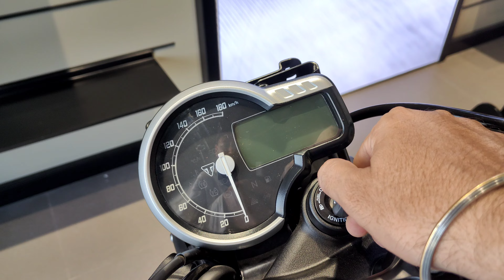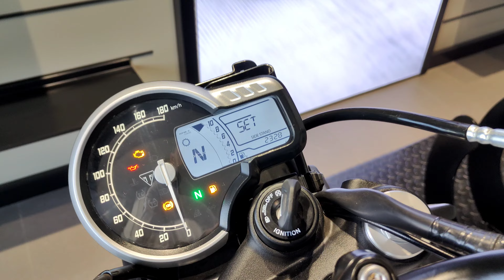Triumph Speed T4 On Road Price | Triumph Speed T4 Top Speed | Triumph Speed T4 Mileage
Please Join 👇👇My Channel Member Ship

Triumph Speed T4 Features | On Road Price | Down Payment & EMI

TRIUMPH JAMSHEDPUR
NH-33, BESIDE SAHARA CITY, MANGO JAMSHEDPUR